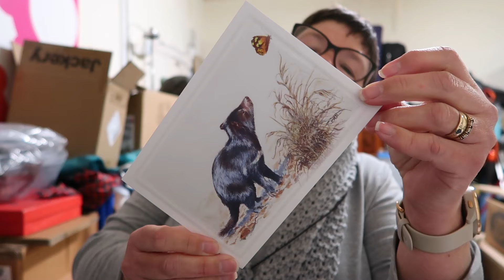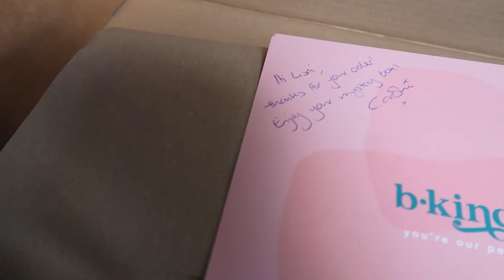Chloe is on the TV | Daily Vlog | Fri 08 March (2024)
Video Diary | Daily Vlog | Fri 8 March
Chloe and Aaran are on the TV and I go round to my mum's to watch. This is the first time that they have qualified for Crufts and their dog Moose is running in the Northants Flyball Team.
Mother's Day preparations are in full swing and Glenn helps Debbie.